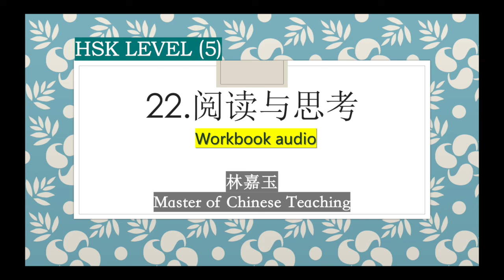HSK 5 Workbook Lesson 22